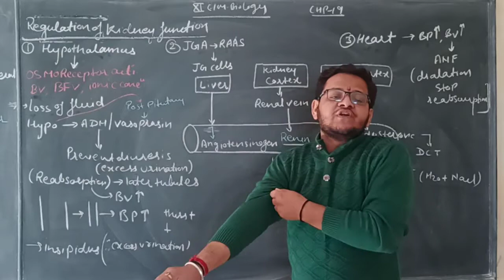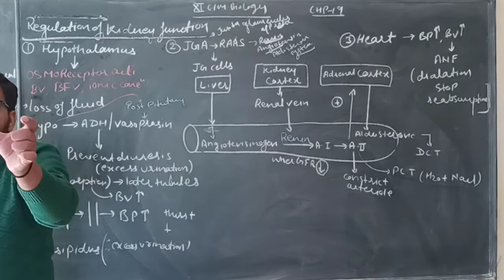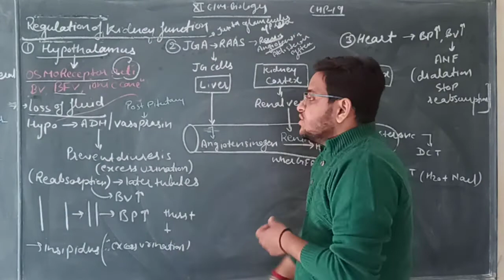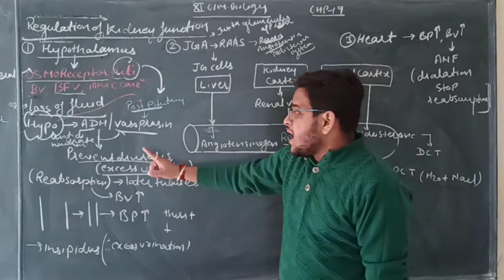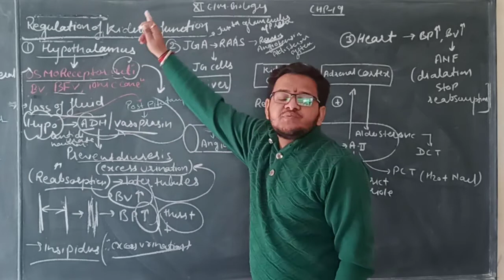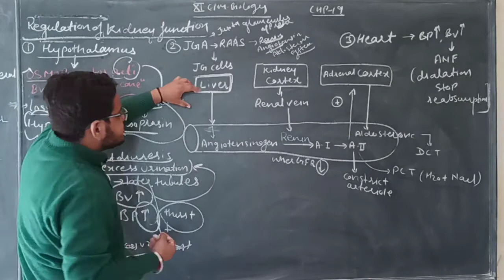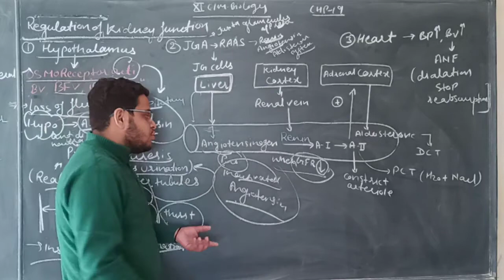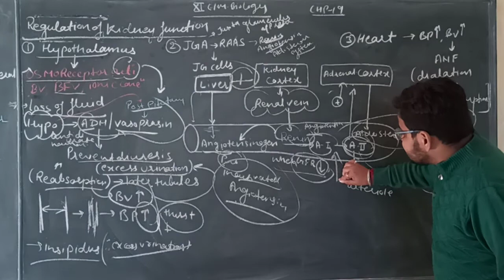11# English medium biology# chapter 19#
Regulation of kidneys functions# 30/11/2020